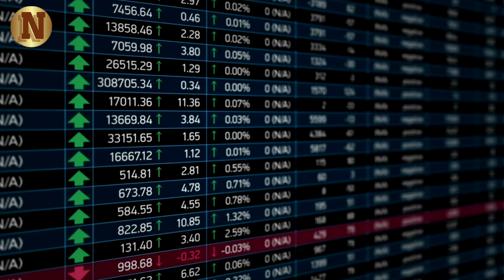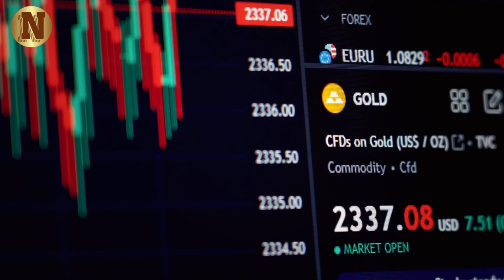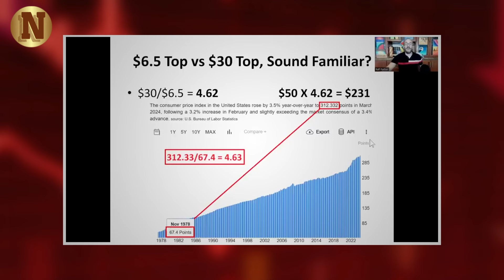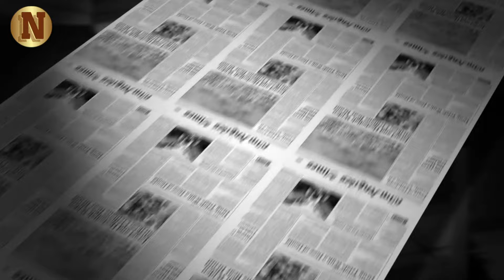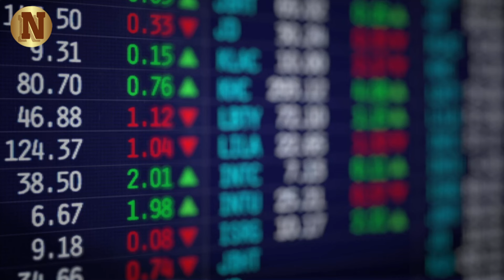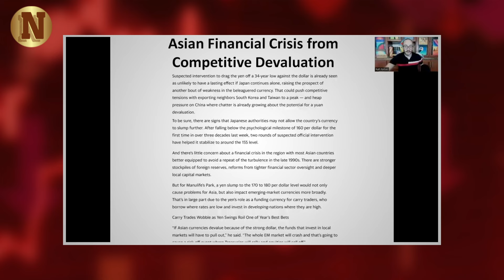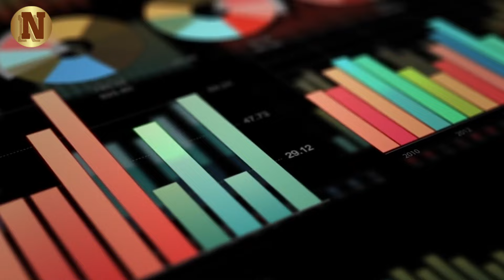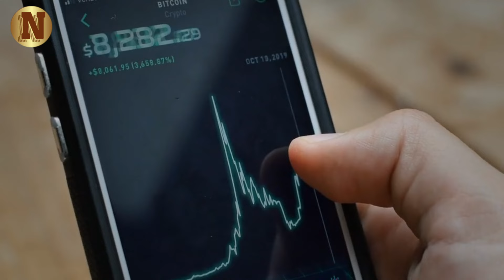Silver Is About To Explode To $1755 According To Market Expert Rafi Farber, Stack While It's Cheap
Join Rafi Farber as he dives deep into the latest silver market action, drawing fascinating comparisons between the 1970s and today. 📈 Discover why the current market setup could signal a massive breakout in silver prices and what this means for mining stocks and the broader economy. 💥 Don't miss his unique insights on the technical triple top formation, CPI correlations, and potential explosive moves in the silver market!

▶FAIR-USE COPYRIGHT :
1)This video has no negative impact on the original works (It would actually be positive for them)
 2)This video is also used for teaching purposes.
 3)It is transformative in nature.
 4)I ONLY used bits and pieces of videos to get the point across where necessary